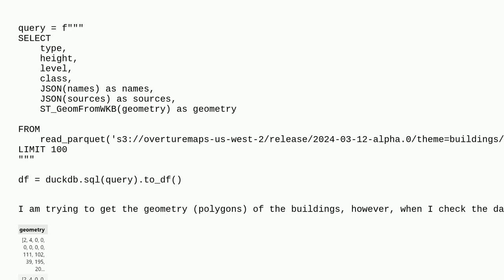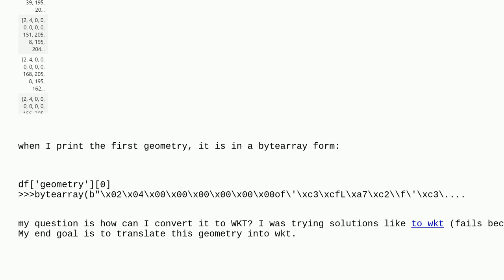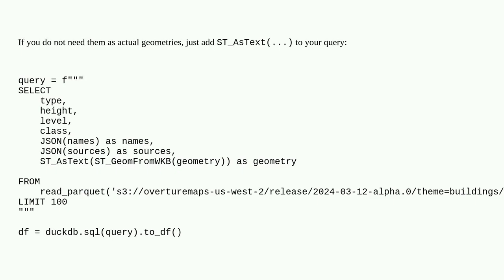Gis: Convert WKB geometry to WKT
Convert WKB geometry to WKT

A special thanks goes out to the community

  sql geopandas well-known-binary well-known-text python